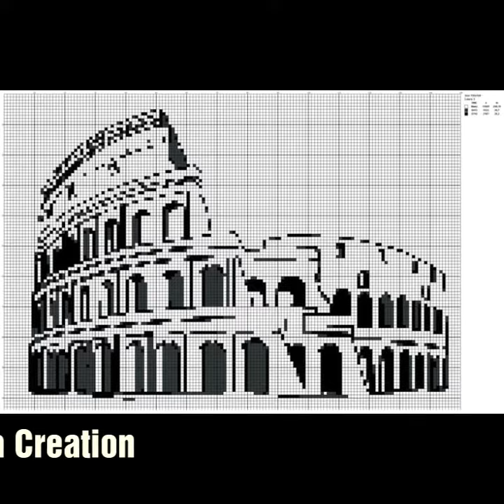Classy and Elegant Different Cross Stitch Embroidery Pattern Ideas || Fareeha Creation